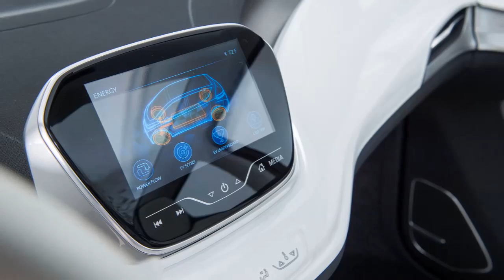2015 Chevrolet BoltEV Concept Review Rendered Price Specs Release Date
AliExpress Best Products 2015 Chevrolet BoltEV Concept Review Rendered Price Specs Release Date.

Chevrolet announced their strategic partnership with Korean electronics giant LG Corporation in order to develop the production version of the Bolt concept, the first affordable long-range electric vehicle.

Scheduled to go into production in late 2016, the Chevrolet Bolt EV required a totally different approach for its development than a traditional passenger vehicle and that’s why GM chose to work with LG.